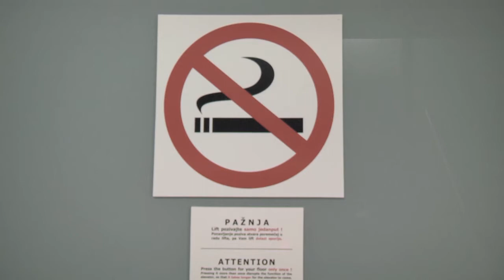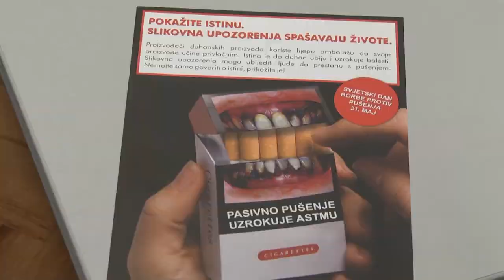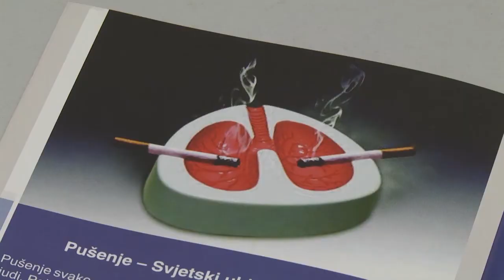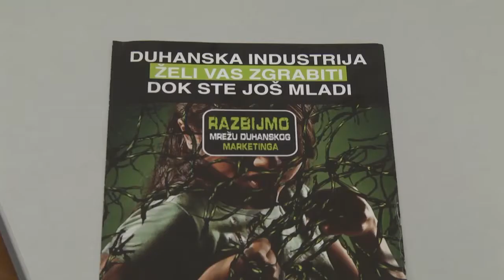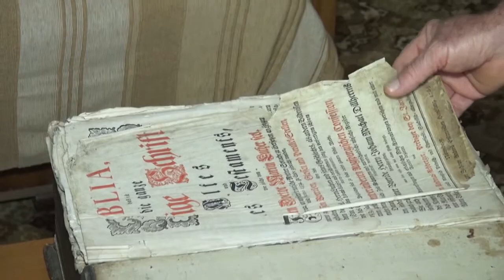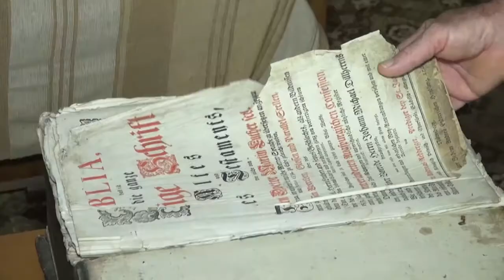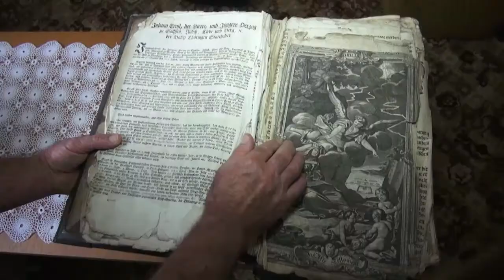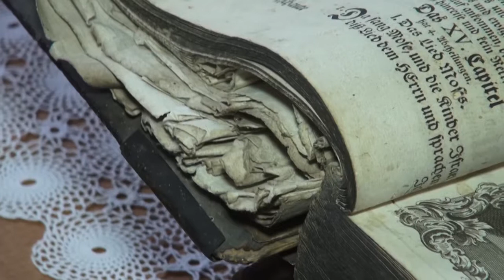TV Liberty 1011. emisija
Zabranjeno pušenje; Za ruke nanule; Ujedinjene nacije protiv deponije; Moba za novi početak; Svjedok postojanja